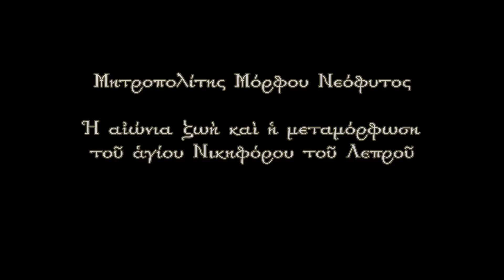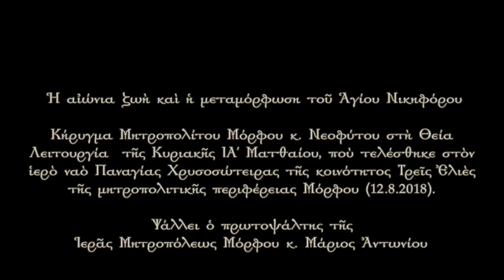Ἡ Αἰώνια Ζωὴ καὶ ἡ Μεταμόρφωση τοῦ Ἁγίου Νικηφόρου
Κήρυγμα Μητροπολίτου Μόρφου κ. Νεοφύτου στὴ Θεία Λειτουργία τῆς Κυριακῆς ΙΑ΄ Ματθαίου, ποὺ τελέσθηκε στὸν ἱερὸ ναὸ Παναγίας Χρυσοσώτειρας τῆς κοινότητος Τρεῖς Ἐλιὲς τῆς μητροπολιτικῆς περιφέρειας Μόρφου (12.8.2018). Ψάλλει ὁ πρωτοψάλτης τῆς Ἱερᾶς Μητροπόλεως Μόρφου κ. Μάριος Ἀντωνίου